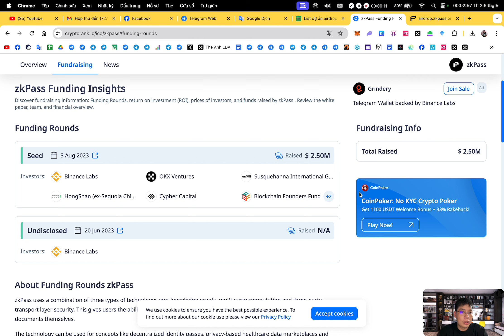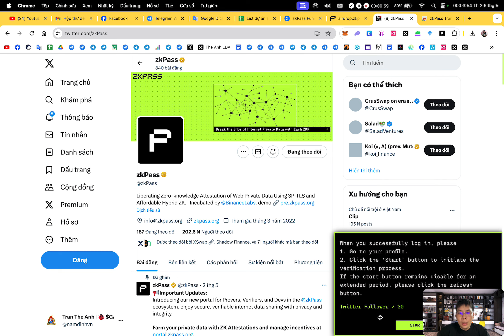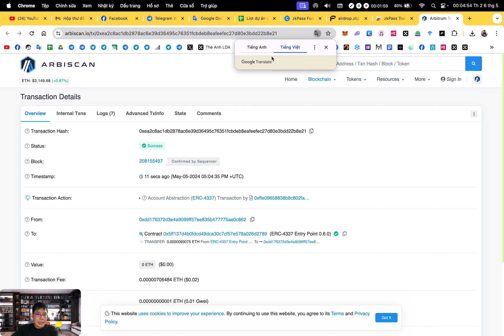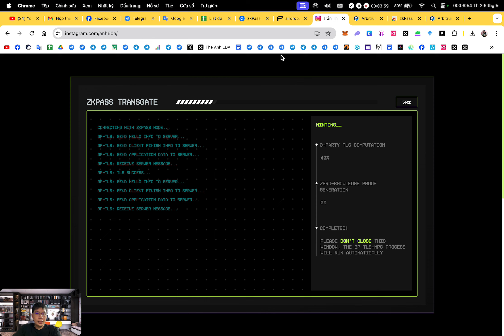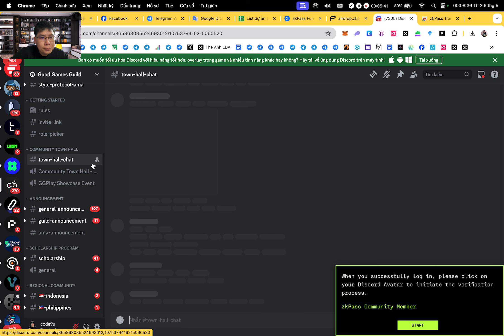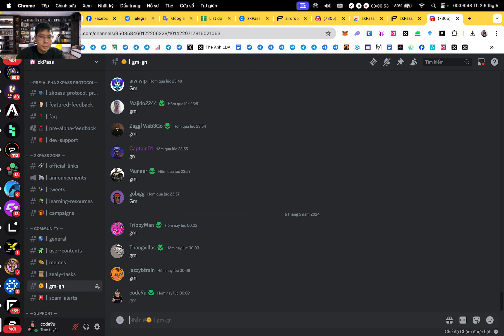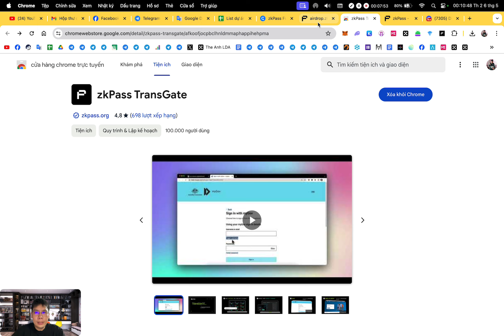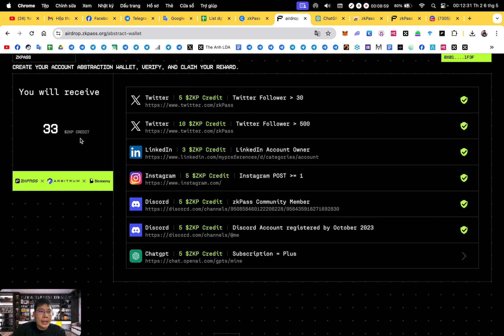Hướng dẫn nhận 33 token ZKP từ Zkpass - Raise $2.5M từ Binance Labs | The Anh LDA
1. Binance (sàn TOP 1 uy tín tin cậy, IEO đẳng cấp, thanh khoản tốt nhất)
2. Bybit (sàn nhiều airdrop xịn, airdrop listing ngon, trả thưởng uy tín)
3. BingX (sàn nhiều airdrop cho người mới,các event trading chất, support nhanh chóng nhiệt tình,phí nạp rút nhanh,rẻ nhất thị trường)
4. OKX (nền tảng Web3 hàng đầu thế giới, thanh khoản tốt, nạp rút mượt mà,phí giao dịch rẻ)
5. Bitget (IEO Launchpad ngon, nhiều airdrop listing, nhiều cặp coin mới tiềm năng, nền tảng ví web3 chất lượng, phí nạp rút rẻ)
6. MEXC (Nhiều cặp coin mới tiềm năng tăng trưởng)

🔰 Support :
1. Inbox qua hộp thư (support chính thường xuyên check)
2. Facebook admin (ít trả lời hơn)